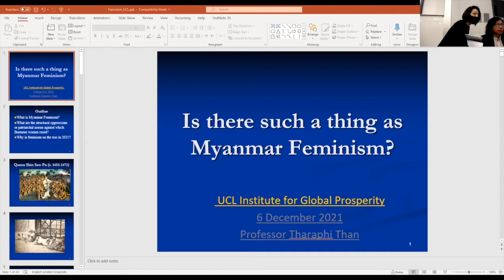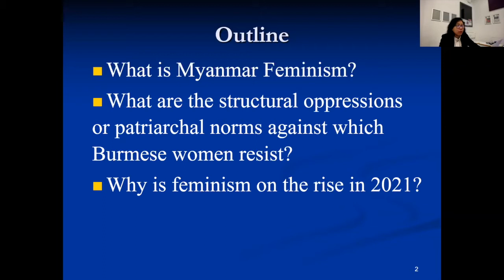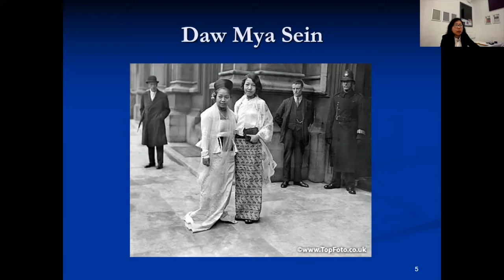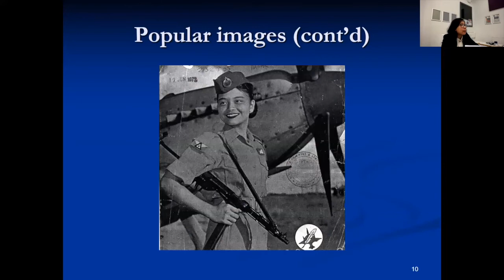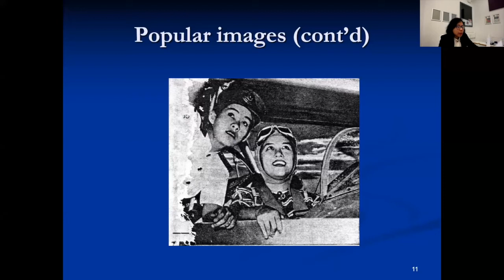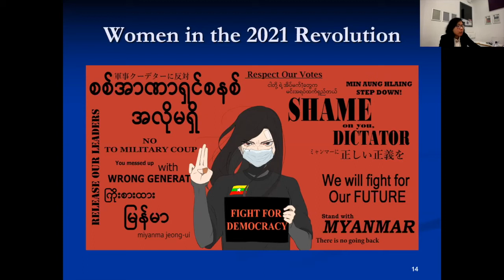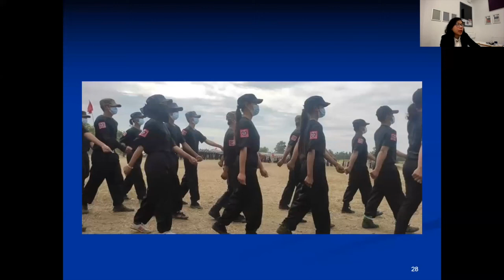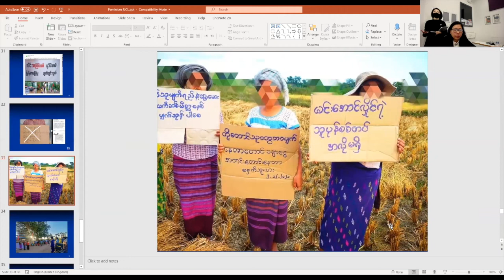4. Is there such thing as Myanmar Feminism? | Gender & Prosperity in Asia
"Gender and Prosperity in Asia" Series Lecture 4/6:
Is there such a thing as Myanmar Feminism? By Professor Tharaphi Than.

Tharaphi Than is Associate Professor at Northern Illinois University.
Her book 'Women in Modern Burma' challenges the popular notion of Burmese women as free and liberated. She is currently working on Feminism, Dissent, and Rice Riots. She works pro-bono for the newly founded Virtual Federal University, an education portal providing alternative education to Myanmar students resisting the coup regime.

Lecture Series by the Institute for Global Prosperity (IGP) at University College London
Event organizer and moderator: Dr Yuan He, Associate Lecturer at the IGP
Event coordinators: Maura Muldoon, Yiheng Yan, Yuhang Liu, Xiao Liu
Poster maker: Duanhong Cao